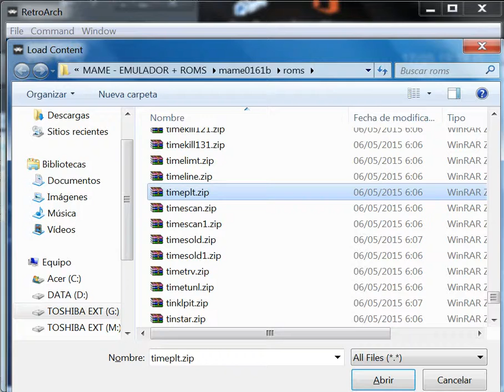Time Pilot - ARCADE - emulador RetroArch 1.7.3